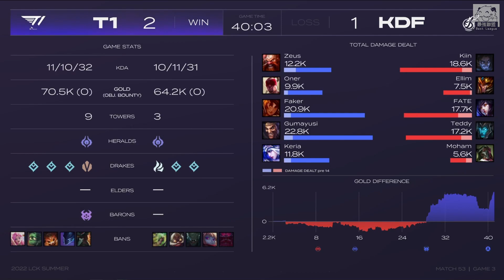T1 vs KDF Gumayusi龍坑戰神傷害爆炸！六神裝達瑞文來一個砍一個！Game 3 | 2022 LCK夏季賽精華 Highlights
0:00 賽前數據 & Ban/Pick
1:00 對戰精華
8:30 賽後數據
9:07 Mic Check